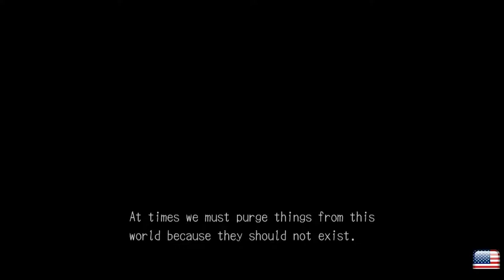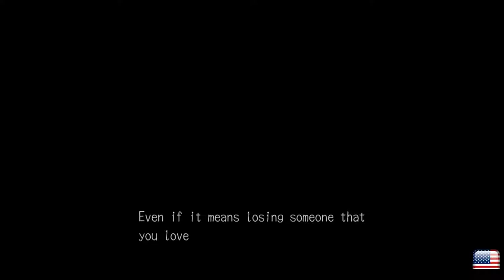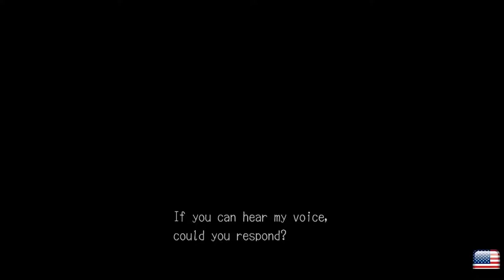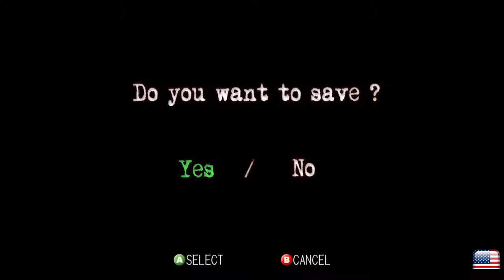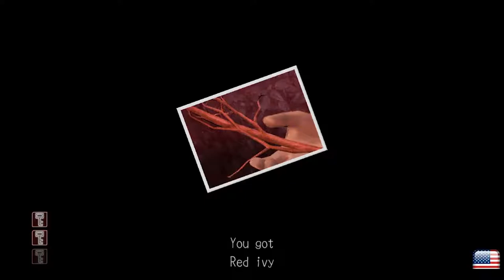"A New Investigation" #1- Deadly Premonition Directors Cut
You there Zach?...